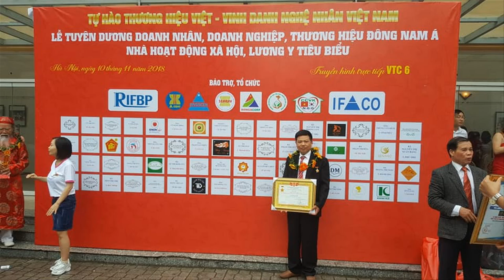🔴Chi Tiết 2 Ngai Thờ gỗ Mít Ta loại đại, trung. đồ gỗ Hiền Lanh. 0986883349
- ngai thờ loại 1 thước 5 có kt 75 x 61  x 1m17 + ngai thờ gỗ mít loại 1 thước 2 có kt 60 x 50 x 87
- Đồ Gỗ Hiền Lanh chuyên sản xuất ngai thờ gỗ mít ta, gỗ gụ, gỗ dổi. v. v